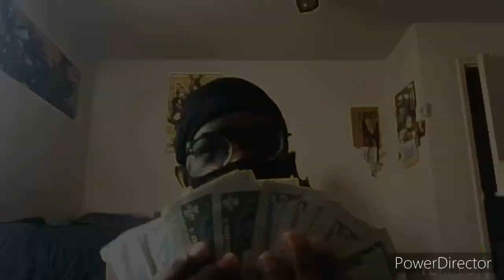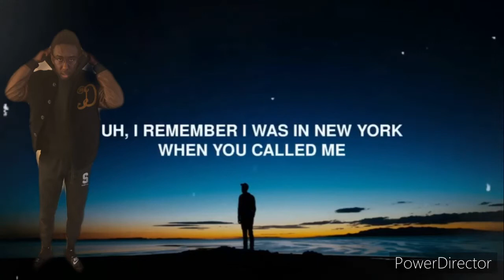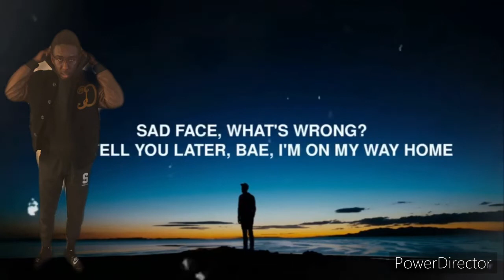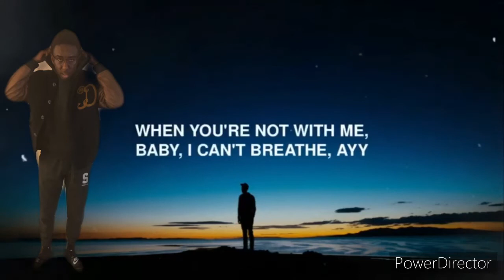Reaction Video: Juice WRLD Bad News(unreleased)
My SnapChat is WhosMoore321
The Song